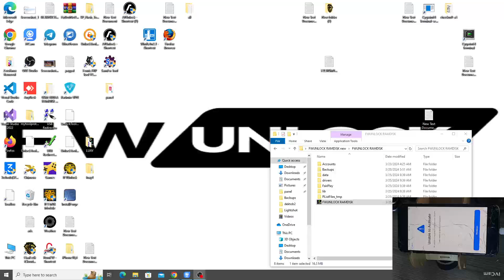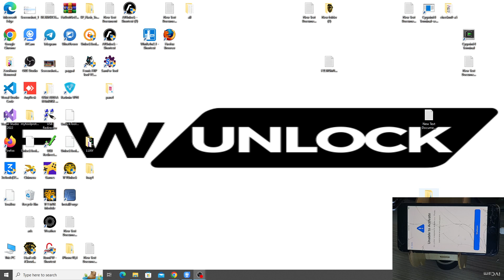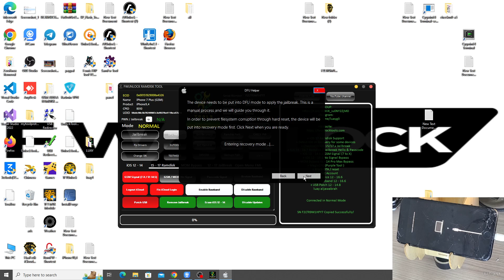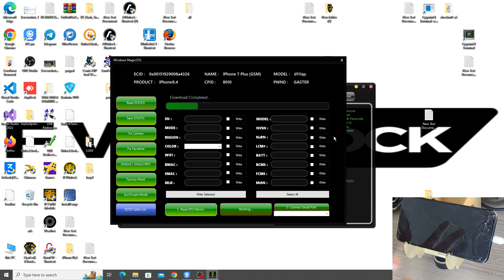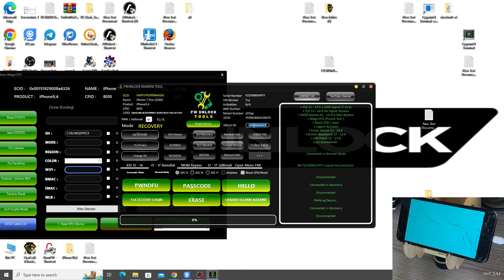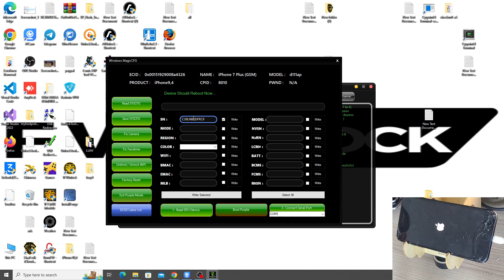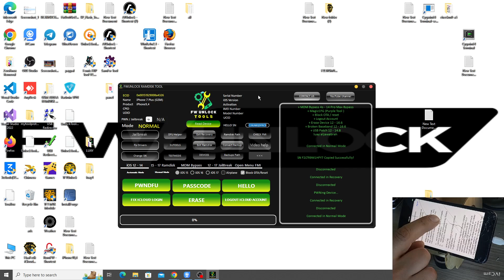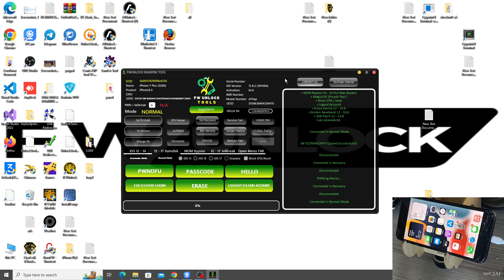حل مشكلة لا يمكن تفعيل الجهاز وتغيير سيريال وتخطي الايكلاود ايفون 7 بلس مجانا FWUNLOCK RAMDISK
هل تواجه مشكلة "لا يمكن تفعيل الجهاز" على جهاز iPhone 7 Plus الخاص بك؟ هل تبحث عن طريقة لتغيير سيريال جهازك مجانًا؟

في هذا الفيديو، سنشرح لك كيفية حل هذه المشكلة باستخدام أداة FWUNLOCK RAMDISK. ستتعلم كيفية:

تفعيل جهاز iPhone 7 Plus الخاص بك
تغيير سيريال جهازك
استخدام أداة FWUNLOCK RAMDISK
تجنب الأخطاء الشائعة
هذا الفيديو مناسب ل:

أي شخص يواجه مشكلة "لا يمكن تفعيل الجهاز" على جهاز iPhone 7 Plus
أي شخص يرغب في تغيير سيريال جهاز iPhone 7 Plus
أي شخص يرغب في تعلم كيفية استخدام أداة FWUNLOCK RAMDISK
مشاهدة هذا الفيديو سيسمح لك:

حل مشكلة "لا يمكن تفعيل الجهاز"
تغيير سيريال جهازك
استخدام جهاز iPhone 7 Plus الخاص بك بشكل كامل

ملاحظة:

قد لا تعمل هذه الطريقة على جميع أجهزة iPhone 7 Plus.
تأكد من اتباع جميع التعليمات بدقة.
استخدم هذه الطريقة على مسؤوليتك الخاصة.

كيفية تفعيل ايفون
كيفية تغيير سيريال ايفون
كيفية فك قفل ايفون
كيفية فتح ايفون
حلول تقنية
هاتف ذكي
موبايل
نصائح
حيل
تعليمات
جديد
unable to activated